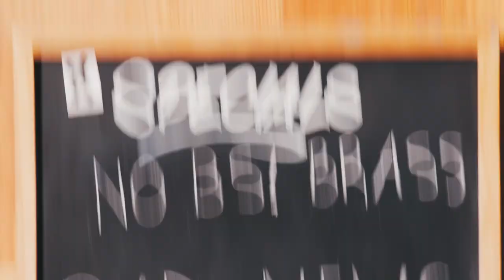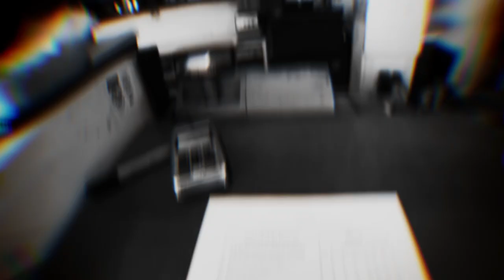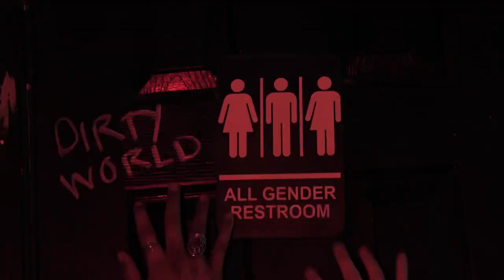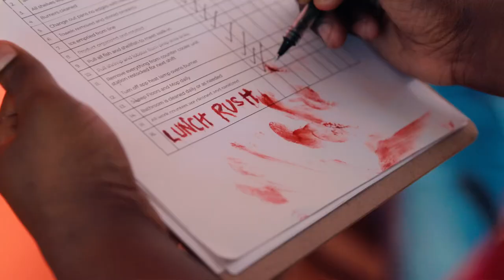NO BS! Brass - Bad News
Directed by Tyler Scheerschmidt and Dillon Douglasson
Creative Direction Reggie Pace
Produced by Hourglass Sessions
“BAD NEWS” written by Bryan Hooten
Performed by NO BS! Brass
Director of Photography: Tyler
Gaffer: Dillon
VFX: Dillon
NO BS! Brass
Reggie Pace, Bryan Hooten, John Hulley, Dillard Watt, Lance Koehler, Stefan Demetriadis, David Hood, Sam Reed, Sam Koff
Charlie Frise, Dr. Taylor Barnett, Nick Skinner,

Actors: Lauren Serpa, Josh Wright, Joni Teague, Tim Turner and Lil Satan.

Special thanks to the restaurants. Thank you